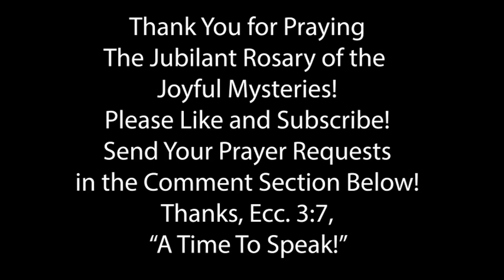Jubilant Rosary Joyful Mysteries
321Voices Presents
The Jubilant Rosary of the Joyful Mysteries!
Prayers by Frederick Sunderman.
Scriptures Read by Kimberly Sunderman.
Quoted from USCCB, "New American Bible Revised Edition."

Images:
1. Thanks to eCatholic Stock Photos.
2. Thanks to Museum of Fine Arts of Houston Permanent Religious Collection.
3. Thanks to Adobe Stock Photos.
4. Thanks to Wikimedia Commons Images.

Thank you for Praying the Jubilant Rosary of the Joyful Mysteries!
Thanks to Family & Friends for your Prayers!

Please Send Your Prayer Request- in the Comment Section and We will Respond!

Our Motto, Ecc. 3:7, "A Time To Speak!"